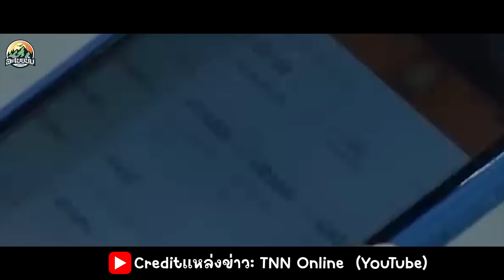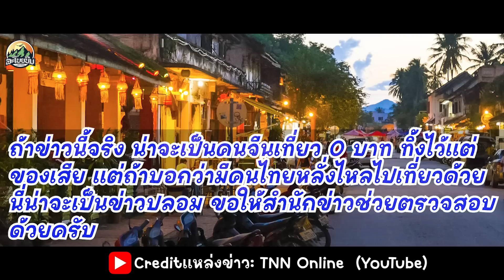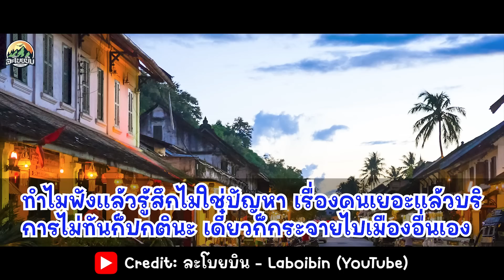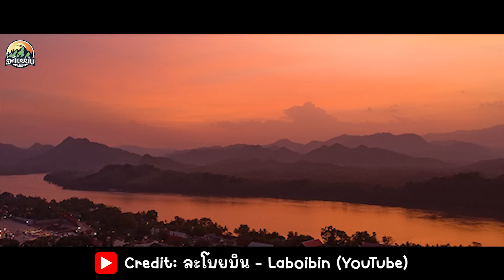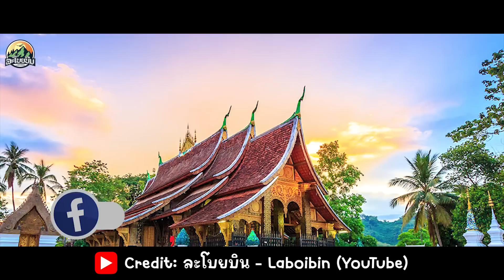สํานักข่าวชื่อดังของไทยยอมรับว่า หลวงพระบาง สปปลาวมี นทท เยอะจนล้าแต่ทำไมนทท ชาวยุโรปถืงหนีไปที่อื่น